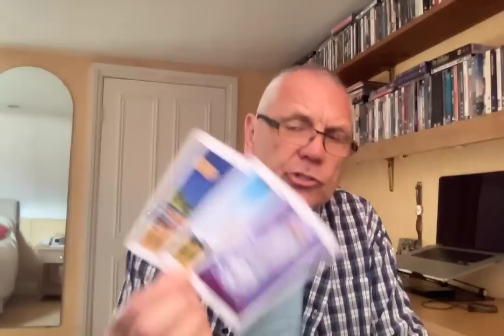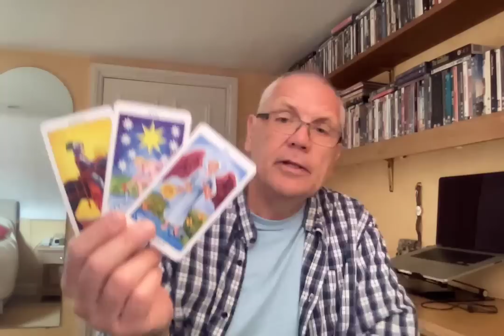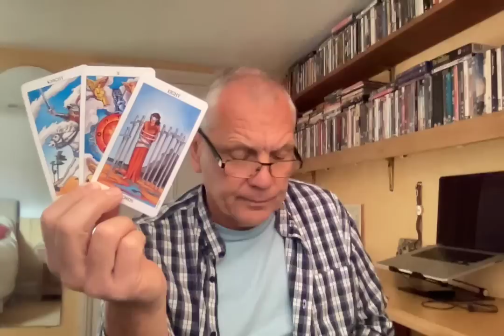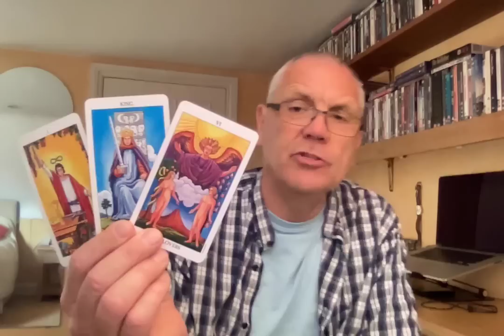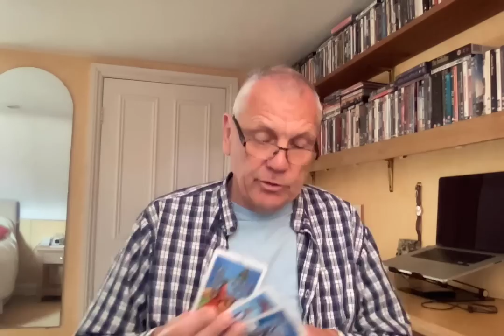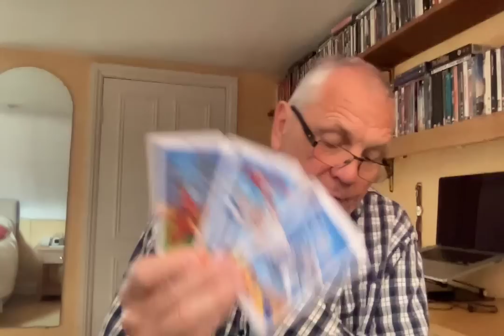LIBRA JULY 2022 COMPLACENCY IS FINISHED,IT'S A FRESH START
Private readings:
If you like these readings , but would like more clarity on your situation you can book a private reading with me by sending a request to: or

Many Thanks